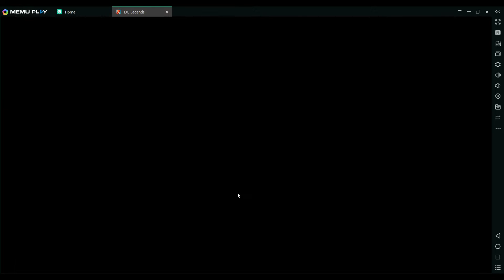DC Legends: Análisis y opinión del personaje estrenado en Mayo: Rey Shazam.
En este video, analizo al personaje que se estrena este mes de Mayo, King Shazam. DC Legends, es un videojuego de estrategia por turnos para Android, basado en el universo de superhéroes de DC Comics.